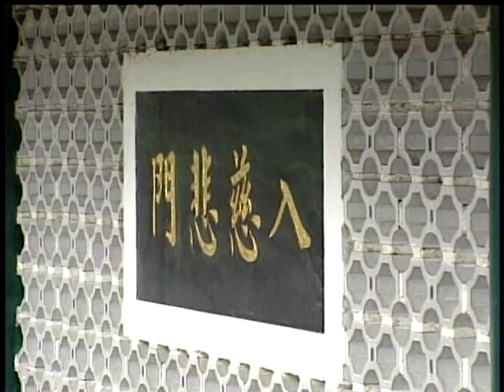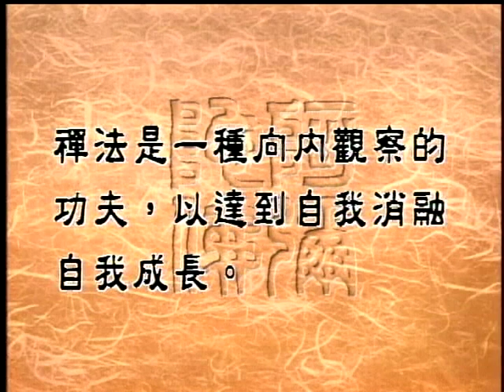禪坐的功能（聖嚴法師-大法鼓 0002）DVD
「禪坐」是什麼？打坐與參禪之間的關連為何？  我們該如何學習將禪坐的功能，與佛法的智慧運用在日常生活中，進而加強自我省察的能力。